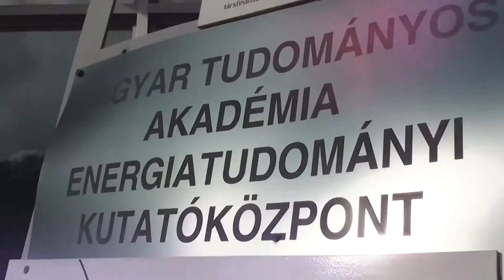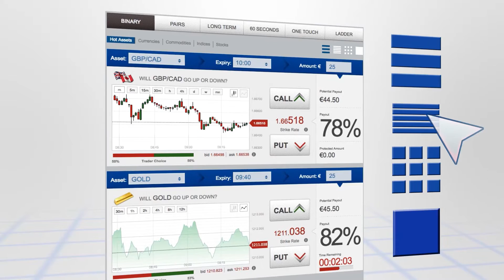Voila Pictures - Showreel videó - 2017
2016 évi anyagaink összefoglaló videója.

One video above all. The showreel of the year 2016's productions.

A Voila Pictures egy 2008 óta működő budapesti film, videó és média produkciós, szolgáltató cég; önálló ügynökségi és projekt menedzsment divíziókkal.
  Stratégiai partner cégek révén teljeskörű, komplex, innovatív szolgáltatásokat tudunk nyújtani ügyfeleink számára média és marketing területen.

  Cégünk kiváló, tapasztalt média szakemberekkel dolgozik együtt, akik professzionális, precíz, igényes munkát végeznek.
  A Voila Pictures alkotói stábja (kb. 400 fős adatbázis) olyan agilis, szakmailag képzett, egyéni meglátással és rengeteg kreatív ötlettel rendelkező csapat, akik egyénileg is kiemelkedő eredményeket értek el szakmájukban.

Nagyon büszkék vagyunk arra, hogy a magyar filmgyártás jelentős produkcióiban dolgozhatunk, és így mind a hazai és nemzetközi alkotások stáblistáin rendszeresen megjelenünk.
  Olyan FILMEK, sorozatok készítésében vehetünk részt, mint pl. a Terminator Dark Fate, Bladerunner 2049, Midsommar, Witcher, Alienist, Felkészülés, és még sorolhatnánk.
  Hatalmas megtiszteltetés számunkra, hogy rengeteg világhírű stúdió projektjeiben dolgozhatunk, mint pl. Netflix, HBO, Sony Entertainment, Universal, Paramount; így olyan nevek mellett szerepelhetünk, mint pl. Arnold Schwarzenegger, Nicolas Cage, Denis Villeneuve, Ridley Scott, Ari Aster és sorolhatnánk.

  Film és televíziós műsor készítő stábunk nemzetközi piacon szerzett, nagy múltú tapasztalattal, teljes létszámmal, felszereléssel rendelkezik, hogy kreatív, minőségi, lélegzetelállító produkciókat hozzon létre ügyfelei számára.

  Mi tudjuk, hogy miért és MIRE JÓ EGY VIDEÓ egy cég, vagy intézmény számára!   A videó a legerősebb kommunikációs és marketing eszköz, ami csak létezik, hiszen kép és hang együttesen, maradandóan 0-24 órában terjeszti a kívánt üzenetet, értékesít, vagy népszerűsít.
  A reklám és marketing felhasználáson kívül sok esetben pénzt, időt lehet spórolni, belső felhasználású videóval.
  Automatizálhatjuk a munkaerő felvételt, betanítást, tűzvédelmi oktatást, információ közlést, prezentációt, termék magyarázatot, és ha belegondolunk a funkciók száma szinte végtelen.

NMHH nyilvántartási szám: NFM/21215/2016

Orbán Gergely Zoltán
Ügyvezető igazgató, producer